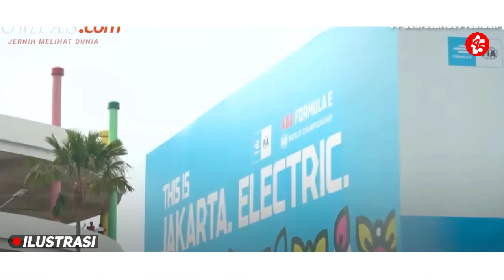WAKIL KETUA KPK BONGKAR ⚡ MANIPULASI JAHAT ANIES KE KPK MAKIN JELAS ❓ SEMUA GEGARA FORMULA E 😱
Udate Berita Hangat Seputar Politik Indonesia : MANIPULASI JAHAT ANIES KE KPK, DIBONGKAR WAKIL KETUA KPK, BEBERKAN FAKTA SEMUA GEGARA FORMULA E...
Kabar keretakan internal pimpinan Komisi Pemberatan Korupsi (KPK) soal pengusutan kasus dugaan korupsi Formula E dibenarkan Wakil Ketua KPK Nurul Ghufron. Wakil Ketua KPK Nurul Ghufron mengungkapkan antar pimpinan di lembaga antirasuah itu kerap berbeda pendapat, termasuk dalam menentukan status kasus Formula E. Ghufron mengatakan hal itu juga dibahas saat lima pimpinan dipanggil oleh Dewan Pengawas (Dewas) KPK pada Selasa (17/1). Namun, dia menilai perbedaan pendapat itu wajar dan bagian dari dinamika internal.
"Tidak hanya itu (Formula E). Ya mungkin itu yang meletup-letup ke Anda. Itu salah satunya. Tapi kan biasa. Namanya kami berlima kemudian perbedaan dinamika yang natural," kata Ghufron di Gedung KPK, Jakarta, Jumat (17/2).
SULIT UNTUK DIBELA LAGI !! WAKIL KETUA KPK BONGKAR SEMUANYA || MANIPULASI JAHAT FORMULA E TERENDUS

Sempatkan Juga Untuk Mengunjungi Link Berita/Opini Yang Terkait Dengan Video ini.